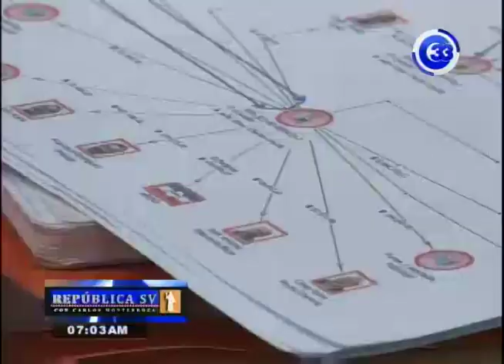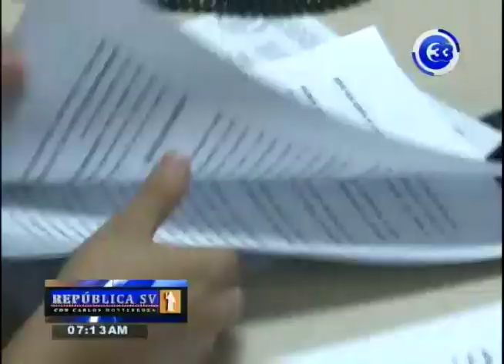"Nos hacen falta liderazgos un poco más valientes" 15-08-2018